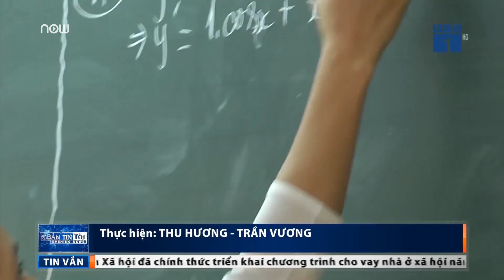Cô giáo "không nói gì" vẫn muốn được giảng dạy | VTC1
VTC1 | Cô Trần Thị Minh Châu cho biết sẵn sàng nhận mọi hình thức kỉ luật sau hành động không giảng bài trong 3 tháng lên lớp. Tuy nhiên, cô Châu vẫn muốn được tiếp tục giảng dạy tại trường THPT Long Thới, TPHCM.